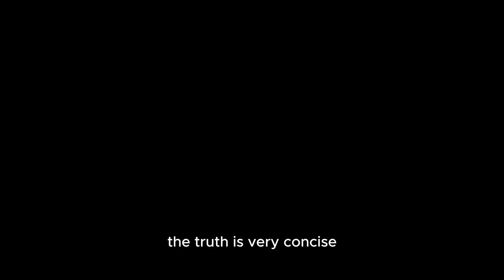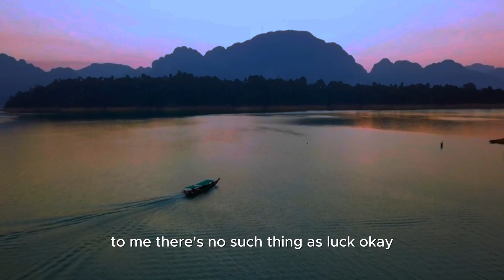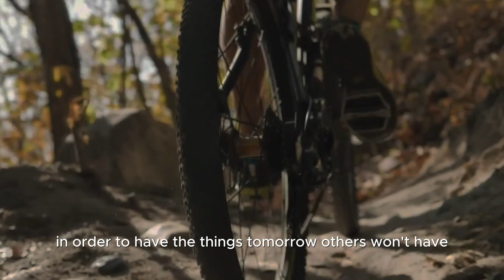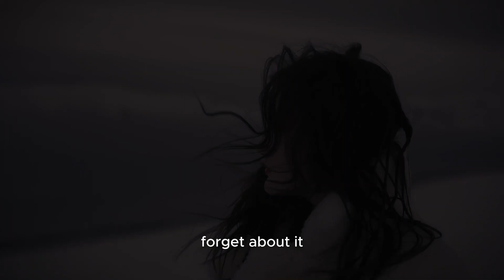The Art of War : Strategies for Success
In this video, you'll embark on a journey through the strategies, tactics, and insights that have stood the test of time. Just as in warfare, success in life often hinges on skillful planning, resourceful thinking, and the ability to adapt to ever-changing circumstances. By drawing parallels between the battlefield and real-life scenarios, this video provides valuable lessons on leadership, decision-making, and achieving your goals.